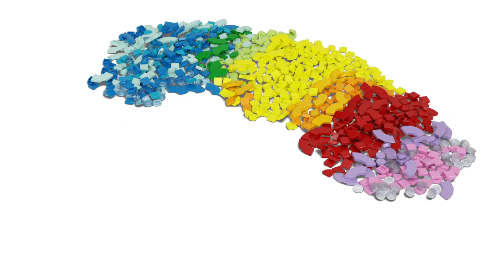LEGO® DOTS ΠΟΛΛΑ DOTS - ΓΡΑΜΜΑΤΑ